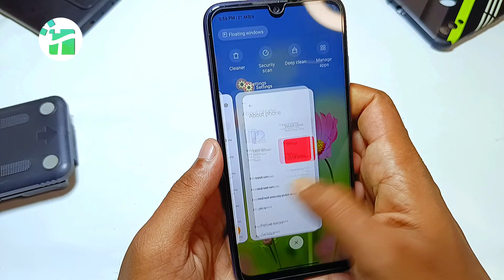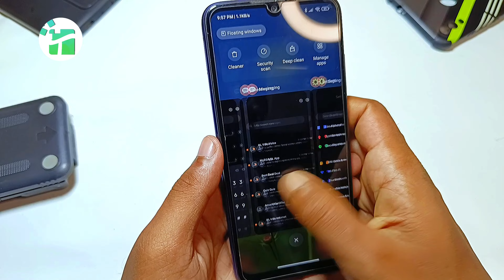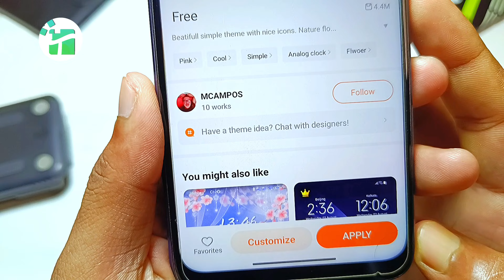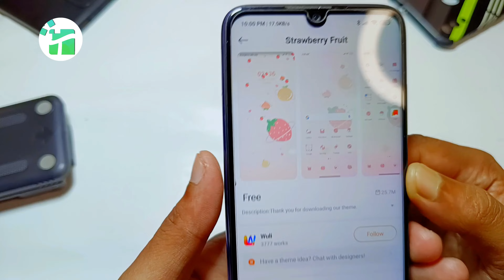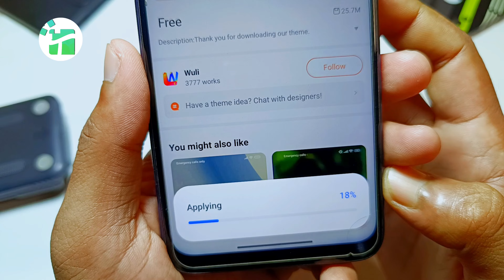HyperOS Beautiful Theme for All Xiaomi Devices | New Ui Themes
Timestamps
00:00 THEMES (1)
01:57 THEMES (2)

(c)TechMiui 2024______________